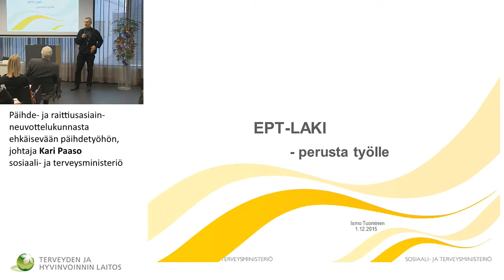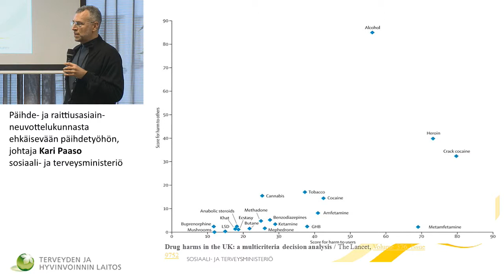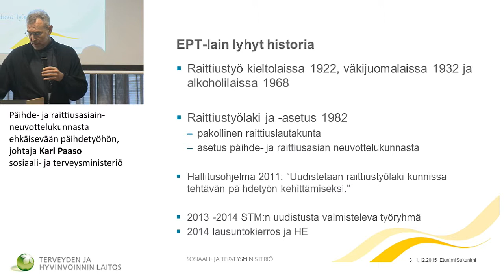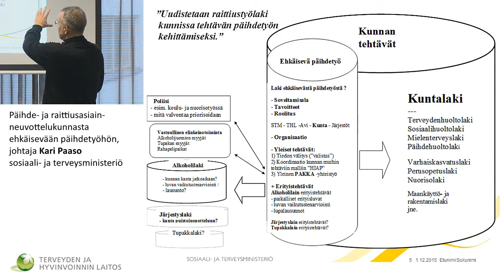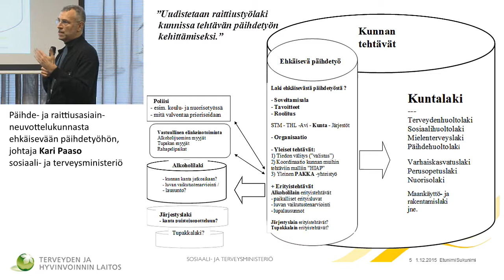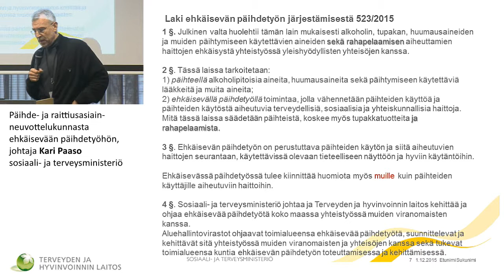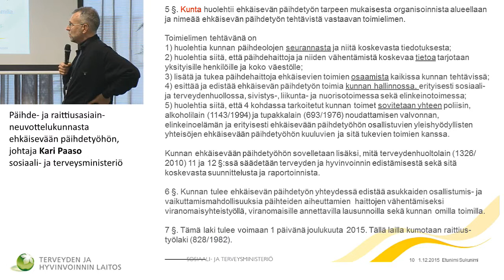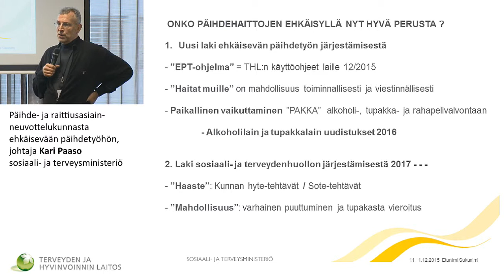Päihde- ja raittiusasiainneuvottelukunnasta ehkäisevään päihdetyöhön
Laki ja toimintaohjelma ehkäisevän päihdetyön tueksi - julkistamisseminaari
Päihde- ja raittiusasiainneuvottelukunnasta ehkäisevään päihdetyöhön, johtaja Kari Paaso, sosiaali- ja terveysministeriö